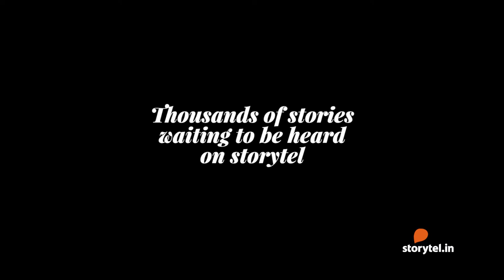Sumit Kaul invites everyone to join storytel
Why join storytel and listen to audiobooks? Actor and Voice artist Sumit Kaul has the perfect answer why!